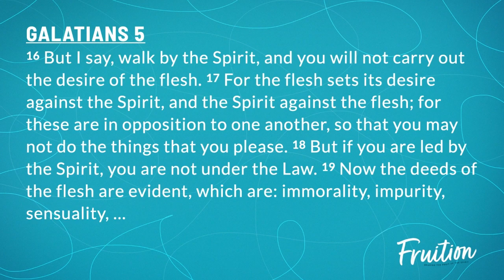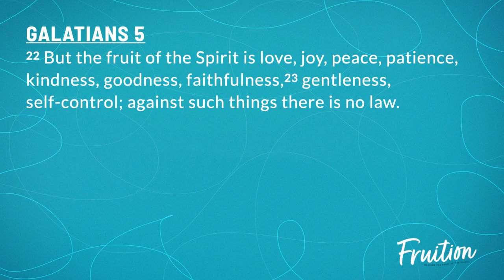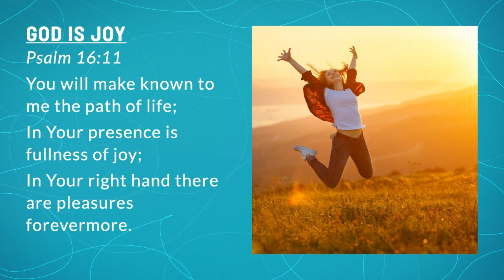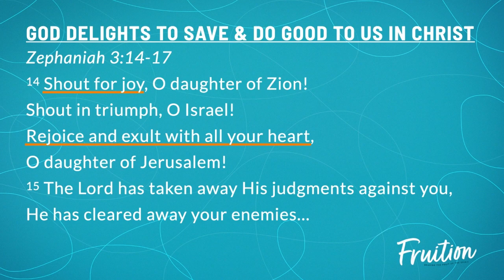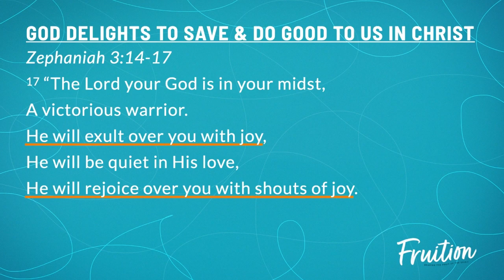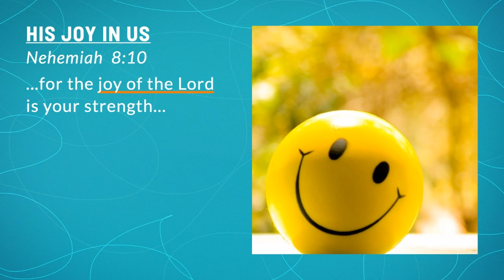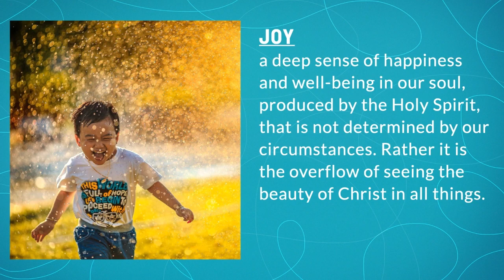Sunday Sermon | Fruition: Joy | June 12, 2022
Pastor Jason Smith continues our sermon series on the Fruit of the Spirit looking at the joy we have when we follow Jesus every day.